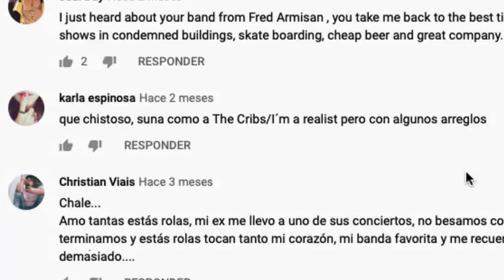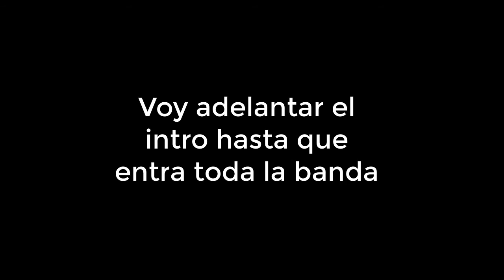CHDKF ¿Plagio?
No me gusta mucho encajar en estos temas, lo más probable es que este video sea removido dentro de un mes.

Nuevo video todos los domingos!

Si quieres jugar un día conmigo Left 4 Dead 1 o 2, Garry's Mod o Call of Duty Modern Warfare, agregame a Steam estoy como (Coppel)